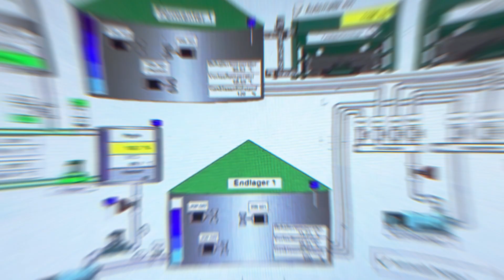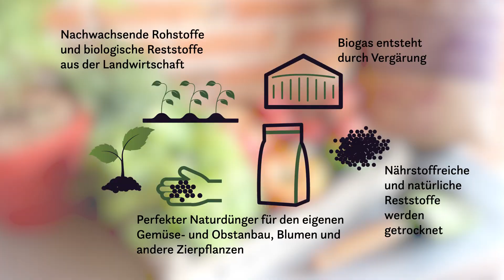Hof Dünger_ Aus der Natur für die Natur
Unser Hof Dünger ist ein rein natürlicher Langzeitdünger - er entsteht als Nebenprodukt bei der Produktion von Biogas.